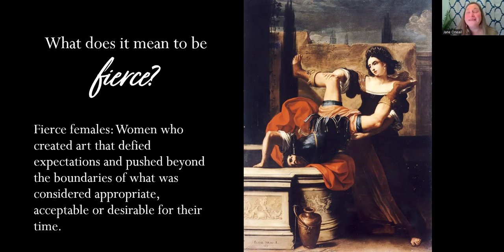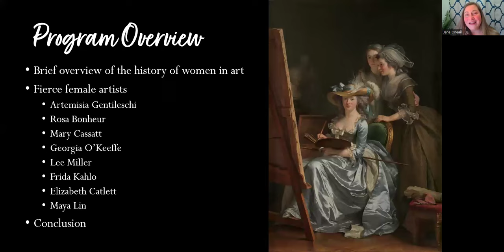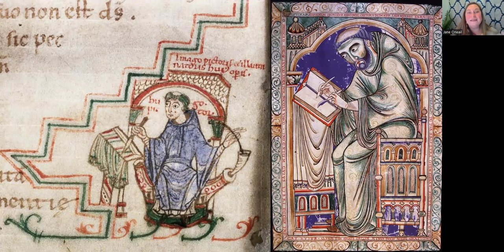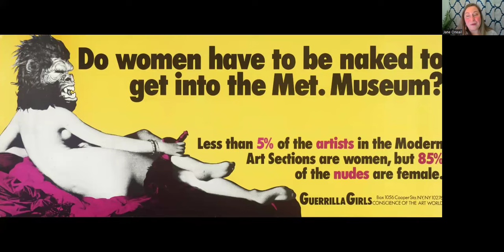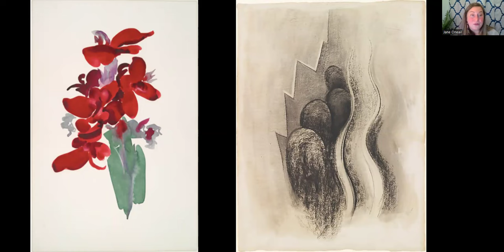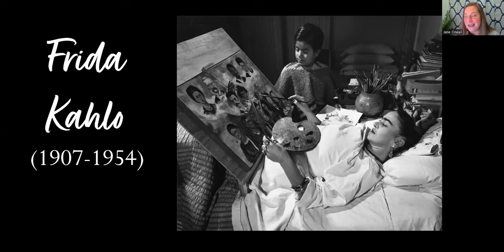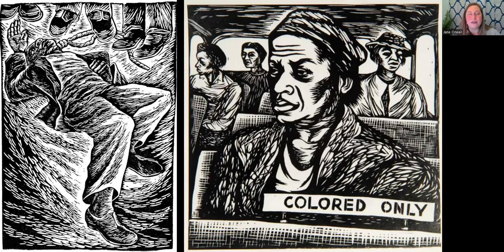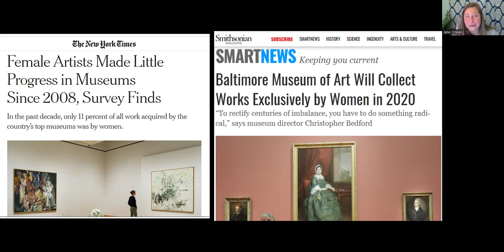Culturally Curious - Fierce Females: Women in Art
Enjoy another engaging art history presentation with Jane Oneail, founder of Culturally Curious,  on Fierce Females: Women in Art.

Women have long been the subject of art, often depicted as nothing more than objects of desire. How do images of women change when women become the creators? This program examines the history of women in art in brief and then explores the lives, careers and works of several major women artists from the Renaissance to the twentieth century, including Artemisia Gentileschi and Mary Cassatt.

This program was a collaboration between the following libraries across Massachusetts:
Sargent Memorial Library
Ashland Public Library
Greenfield Public Library
Bedford Free Public Library
Randall Library
Winchester Public Library
Newton Free Library
Acton Memorial Library
Boxford Town Library
Memorial Hall Library
Paul Pratt Memorial Library
Holbrook Public Library
Rockland Memorial Library
Falmouth Public Library
Turner Free Library
Maynard Public Library
Dickinson Memorial Library